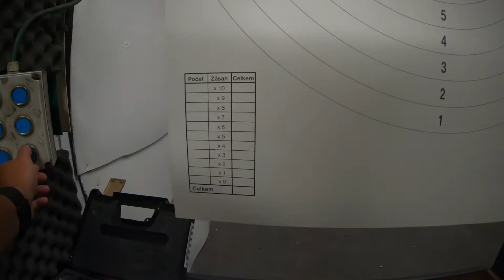Cz vz.61 Škorpion na střelnici Corrado v Ostravě